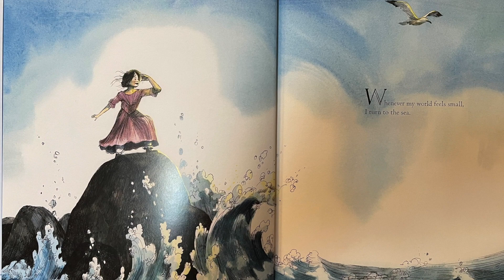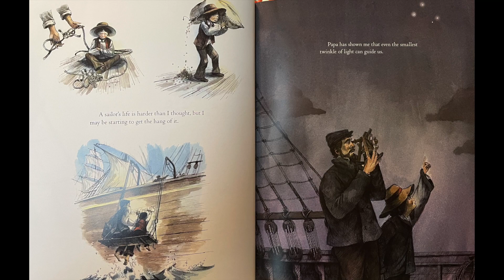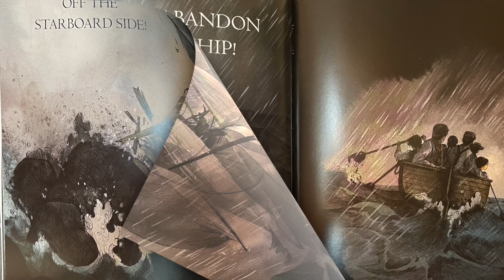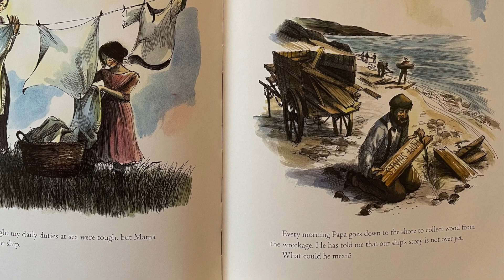Hope at Sea: An Adventure Story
A wonderful book by Daniel Miyares to kick off Literacy Week!